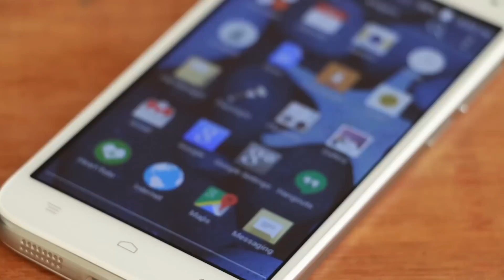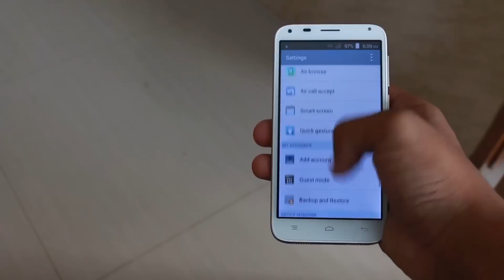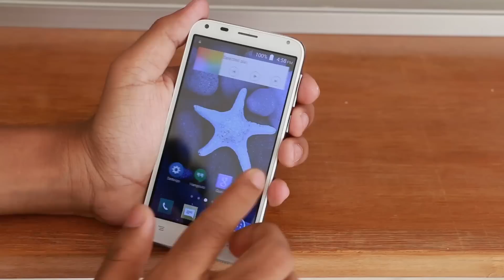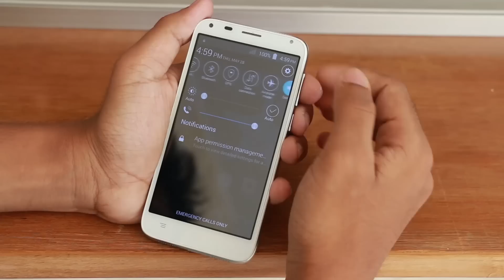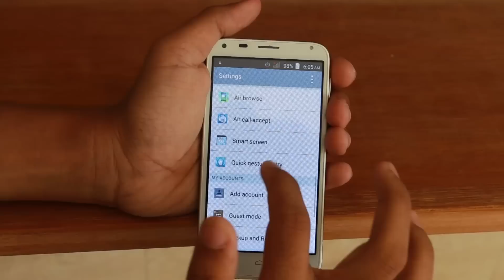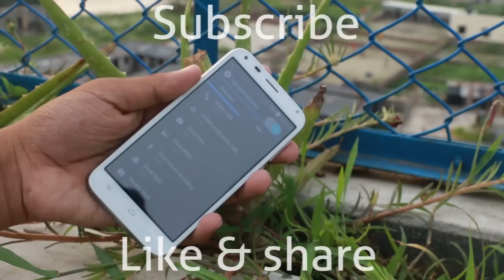Mycell spider A1 review in bangla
Hello viewers today we will show you the review of Mycell spider A1 which is a great smartphone . In this price range you will get many exciting features with this smartphone . The price of this smartphone is only 5499/- BDT

Hope you will enjoy this video . If you enjoy this video then you can like it share it .

--Thanks